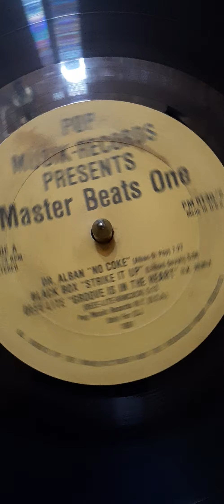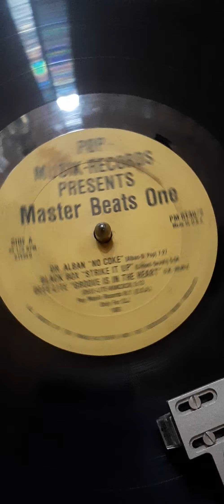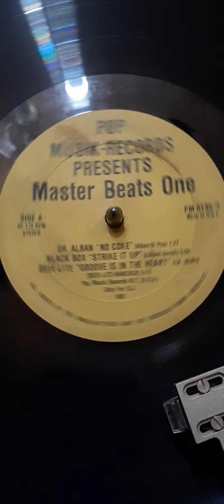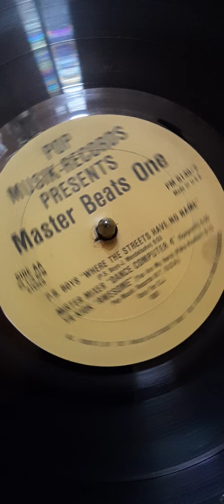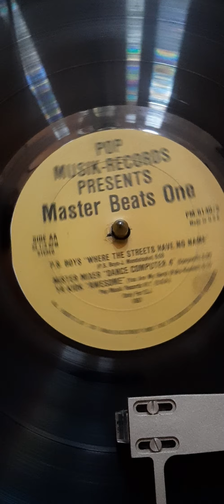Vinilo master beats one p. S. Boys mister mixer ya kidk dr. Alban black box pop musik records e1